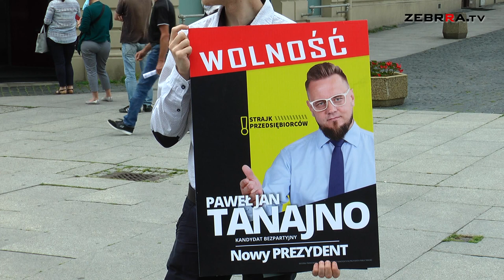Paweł Tanajno: - Radom to ofiara polityki Jacka Sasina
Paweł Tanajno, kandydat na prezydenta Rzeczypospolitej Polskiej, w poniedziałek odwiedził Radom. Przedsiębiorca na zorganizowanym briefingu prasowym opowiadał o swoim programie, który zakłada m.in. poprawę sytuacji ekonomicznej w państwie.